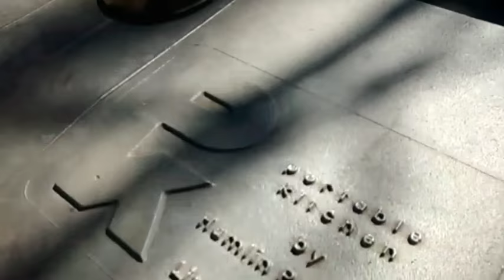Refurbished PK aluminum bbq grill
Building hinges, racks, and vents for an old aluminum grill